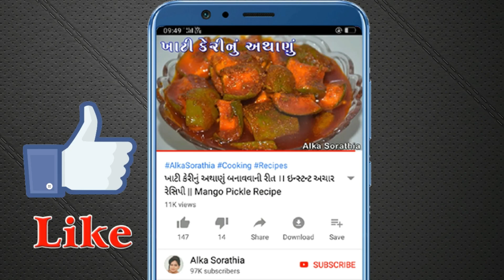ફરાળમાં બનાવો સાબુદાણાની બરફી, ખુબ જ સ્વાદિષ્ટ બને છે ।। Sabudana Barfi || Farali Recipe